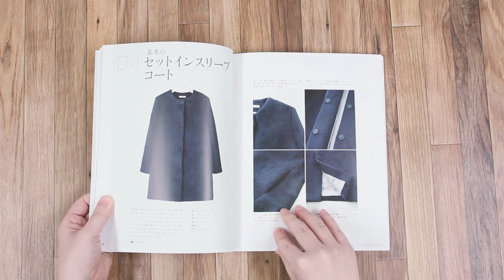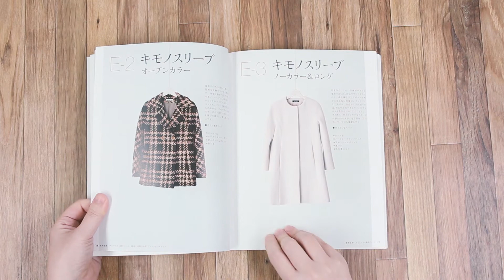コートを縫おう。 (step up sewing) / 코트를 꿰매다 / sewing pattern book review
일본 소잉 패턴북인 コートを縫おう。 (step up sewing) 를 함께 넘겨보는 패턴북 감상 시간입니다 : )
コートを縫おう。 (step up sewing)
코트를 꿰매다

18가지 여성 코트가 수록되어 있는 아우터 위주의 일본 패턴책입니다. 인기 있는 디자인이 대부분 소개되어 있어서 소장가치 100% 라고 생각됩니다^^ (그래서 국내에선 입고되면 바로 품절이 뜨네요.)

초보자들에겐 조금 어려울 수 있는 책입니다!

√ 서점은 보통 비닐밀봉 되어 있어서 구성내용을 보기 어려우신 분
√ 새로운 패턴책이 어떤 것이 나왔는지 궁금하신 분들

함께 구경해요!

[판매처]
아마존:일본